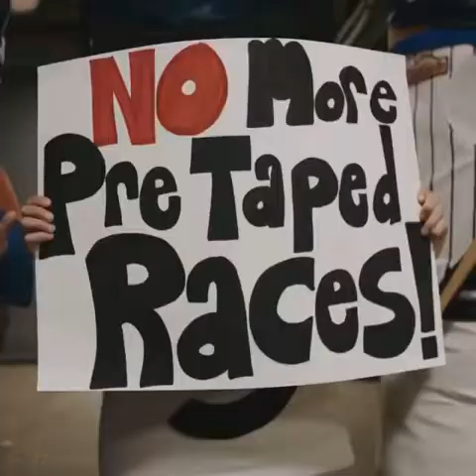They. Are. Back. Get ready to race